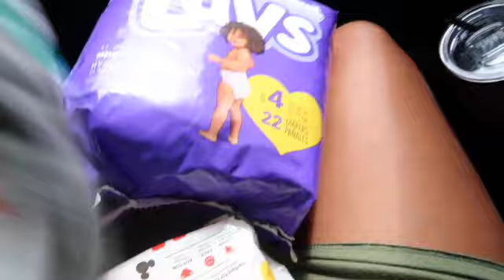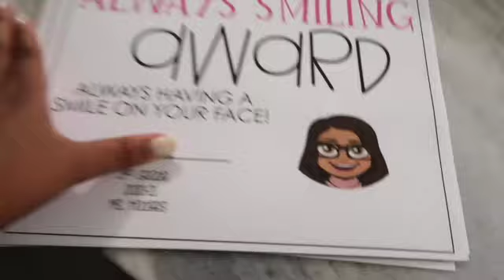VLOG: trying to get my life together before the end of the school year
The end is almost near!! I also did a poor job of getting my life together- there always tomorrow lol

FAQs:
How old are you?
25

Memphis, TN

I'm a 3rd grade teacher